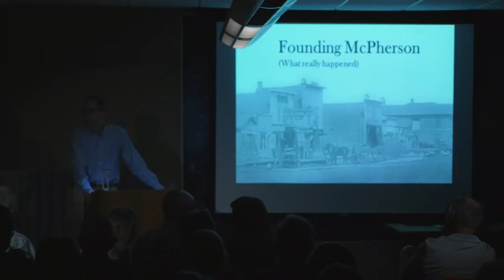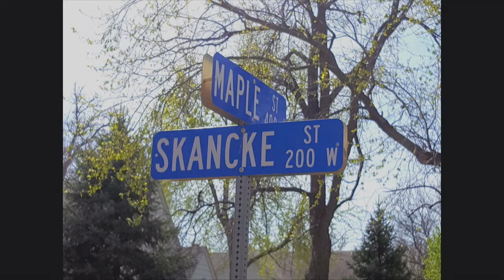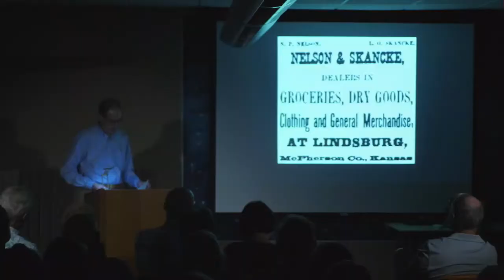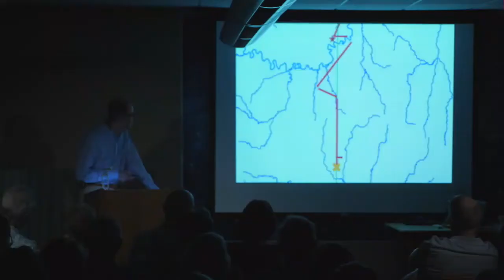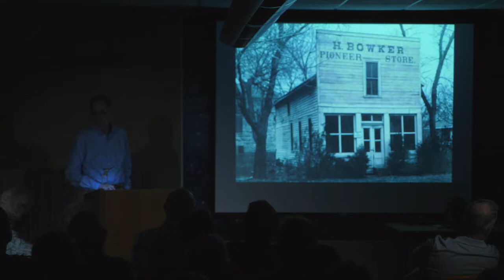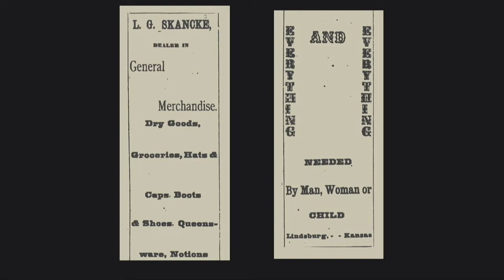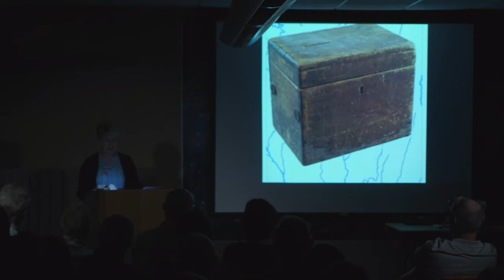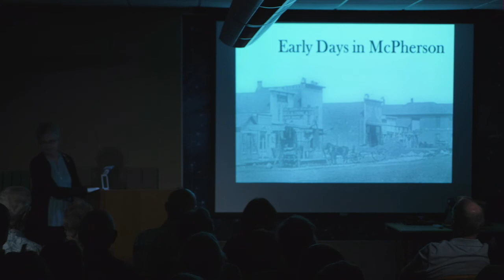Founding of McPherson presented on 10JUN2019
Steve Read and Jennie Hall talk about the founding and raucous early days of the city.